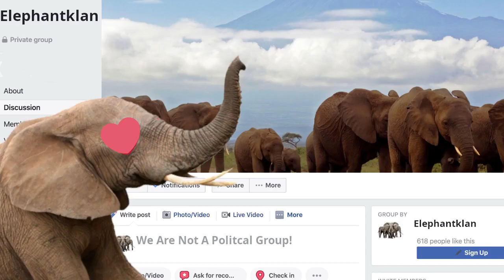God Turns All 16 Personalities Into Animals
One day God turns all humans into animals based on there MBTI Type. What animal will you be?

Thanks For All Your Support You Help Make This Content Possible 😀
😎Special Thanks To My Barron's Renee Hawkins and Sara.
🔖*CHAPTERS* 🔖
0:00 Start
0:29 ISFP
0:49 INTP
1:07 ESTP
1:24 ESFP
1:45 ENTP
2:08 ESTJ
2:21 ENTJ
2:38 ESFJ
2:59 ENFJ
3:12 ISTJ
3:27 ISFJ
3:42 INTJ
3:49 INFJ
4:00 INFP
4:17 ISTP
4:34 ENFP
4:53 All Cognitive Functions Explaned